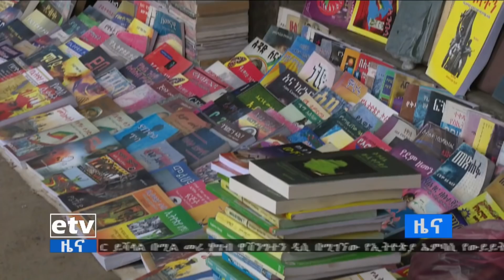EBC የመደመር ሀሳብ በማህበራዊ ሚዲያ ፀሀፊዎች